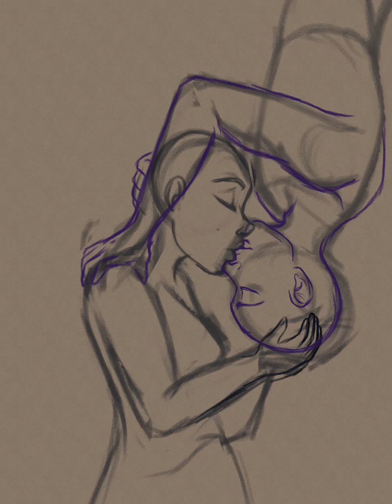Draw This in Your Style: Ladynoir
I had to delete my previous account due to it getting hacked so we're starting over from here! This piece was created for the dtiys challenge created by dori sketches celebrating 4k followers on Instagram.